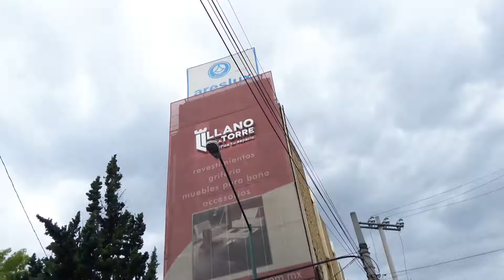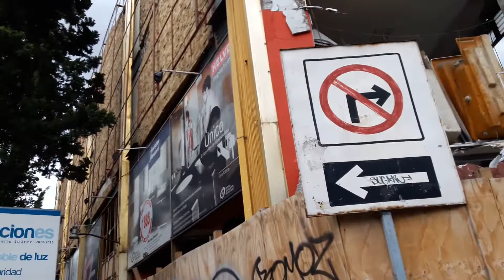19 DE SEPTIEMBRE 2017 ZONA CERO COLONIA DEL VALLE PARTE 3